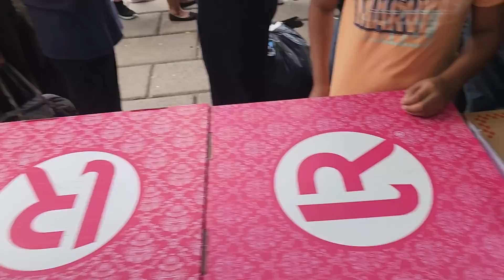LOS PASTELES DE LA BODA,JOEL y PITUFINA